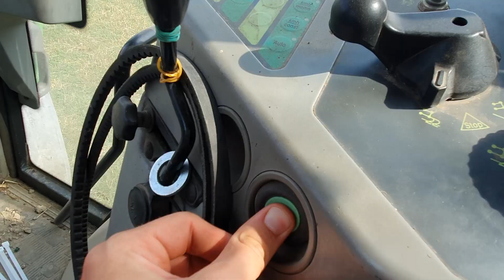Sianokiszonka2/2021. grass silage/ Fendt, Strautmann, Pöttinger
Siemka, przedstawiam filmik z drugiego pokosu 2021. Życzę miłego oglądania. Ścieżka dźwiękowa nie jest moją własnością.